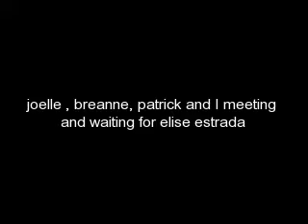Trip To The Mall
pictures - joelle and me  music - me